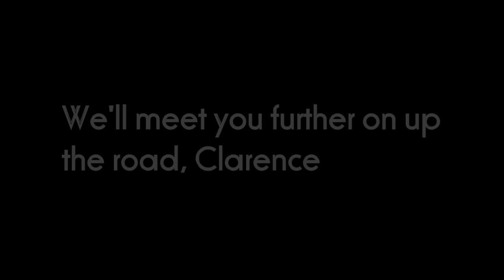A Tribute To The Big Man - Clarence Clemons 1942-2011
We'll meet you further on up the road, Clarence